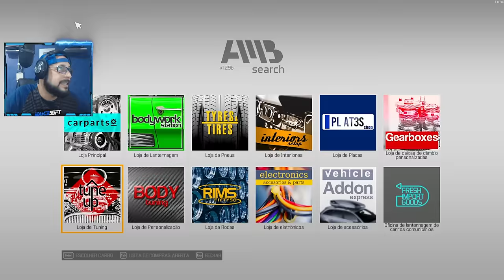#06 SONHO de CAMPEÃO - REFORMEI o MOTOR da BMW para ir NO COPA ARRANCADÃO